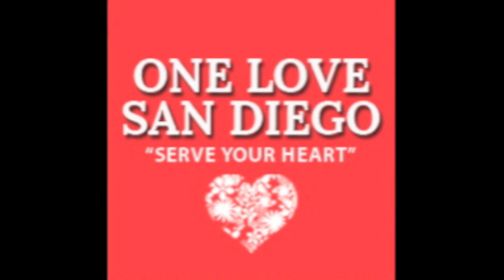One LOVE Sunday 9/22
2013 Yoga Event Sunday September 22nd   12 to 4pm Del Mar Fairgrounds.